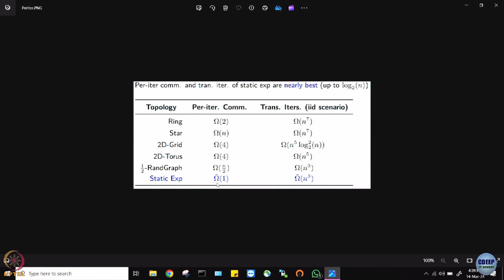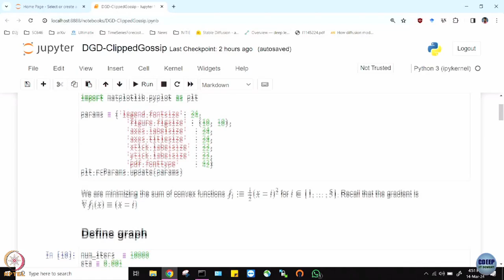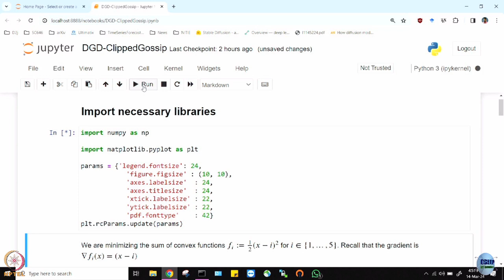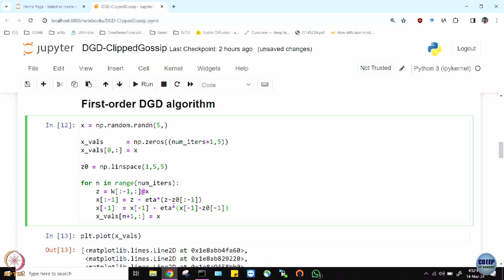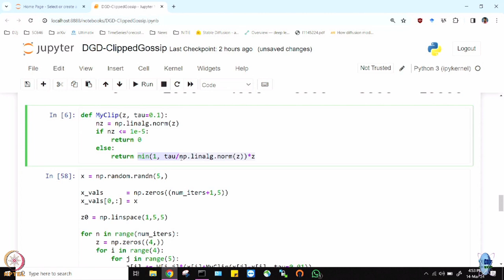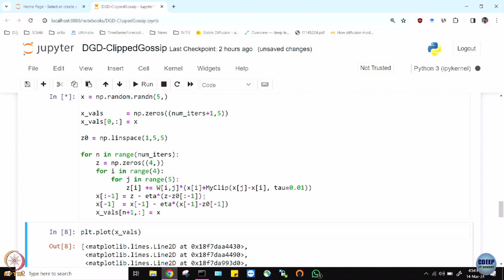Week 11: Lecture 41: Decentralized Stochastic Gradient Descent -2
Decentralized Stochastic Gradient Descent -2